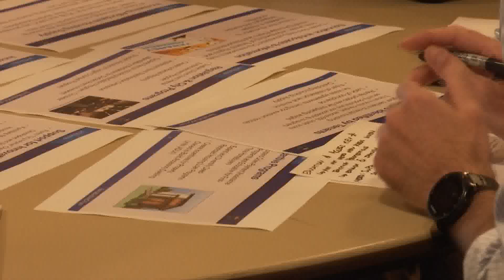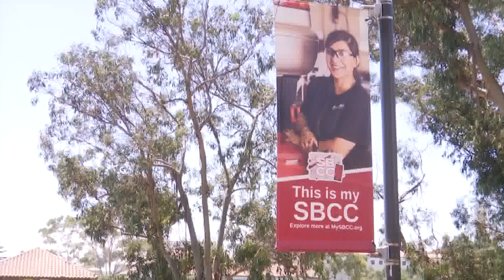Housing Crisis Committee hosts workshop in Santa Barbara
Santa Barbara is currently not affordable for anyone at any income level.

A full house turned out for a community workshop at the Cabrillo Pavilion hosted by city of Santa Barbara's Housing Crisis Ad Hoc Committee(HCC).